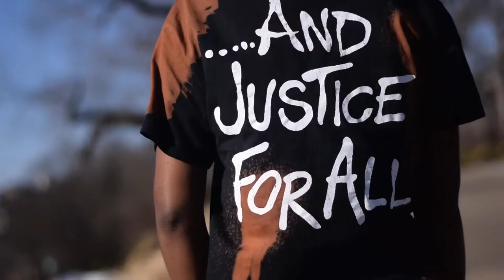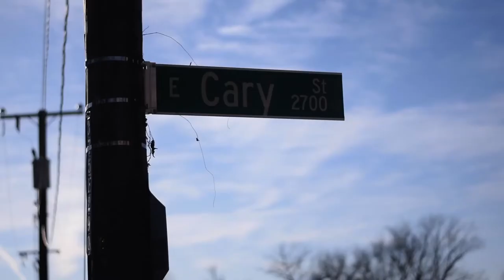Fashion Visual #1|Morgan Lewis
Hello all! I finally am back with new content and love for anther type of art. So now along with dancing videos, I will be posting fashion videos, almost like a vlog but not really. I'm calling it "THEUPDATE". So say hello to the first video for the now ongoing series. Introducing a good friend of mine, Morgan Lewis. All clothing items are listed below. Let me know what you think! And of course. Here's some social media accounts to follow me on a lot of upcoming projects. Enjoy!
Songs (in order):
070Shake- Stayin Alive
070Shake- Honey
070Shake- Keep Up
Outfit #1:
Shirt: Metallica [Zumies]
Jeans- "Kendall and Kylie" [Pacsun]
Choker- [Forever 21]
Necklace- [Etsy]
Shoes- Nike Footscapes Chukas [Nike]
Backpack- [North Face]
Outfit #2:
Shirt- X-Ray [Supreme]
Pants- [Forever 21]
Shoes- Nike Reverse Shattered Backboards 1s [Nike]
Shirt- Taz Manian Devil [Thrifted]
Camera Used:
Nikon D5300: 50mm lens|18/55mm lens|18/200mm lens
My name is Quinton Lover Meadows and I hope you enjoyed this video and I look forward to making more. Welcome 2017.